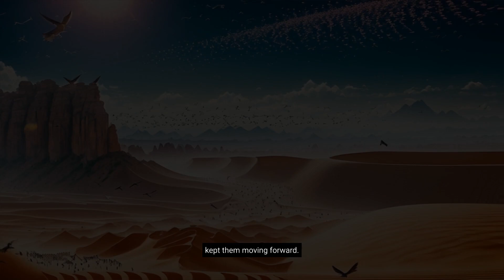The Conference of the Birds: Embarking on a Journey of the Soul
Embark on a mesmerizing journey with us as we delve into the captivating tale of "The Conference of the Birds". In this enchanting video, we bring to life the allegorical journey penned by Farid al-Din Attar, exploring each valley's hardships and the transformation of the birds' souls. Experience the deep lessons hidden within this timeless Persian epic, which speaks to the human quest for meaning and connection with the Divine.